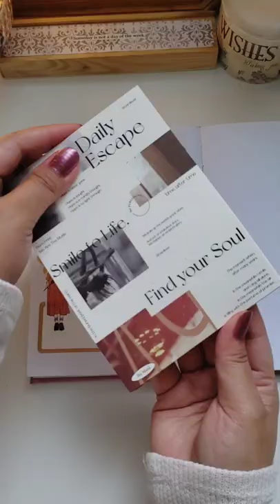Journal With Me | Gold and Silver Spread | ASMR